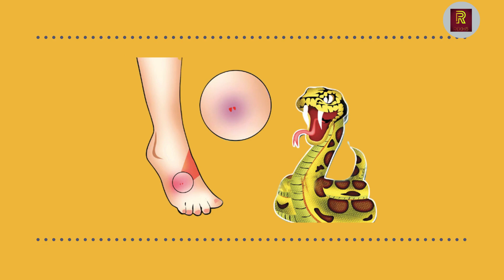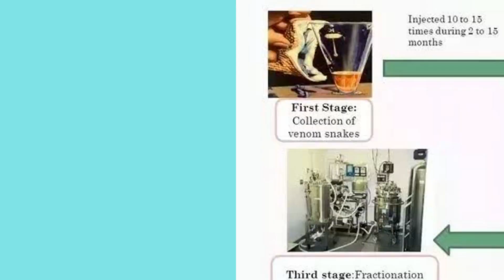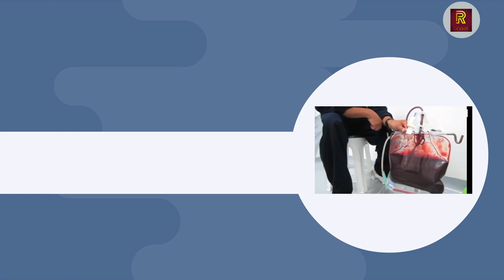പാമ്പിൻ വിഷത്തിനുള്ള മറുമരുന്ന് ഉണ്ടാക്കുന്നത് എങ്ങനെ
പാമ്പ് കടിയേറ്റാൽ ഉടൻ തന്നെ ആളിനെ ആശുപത്രിയിൽ എത്തിച്ചു പാമ്പിൻ വിഷത്തിനുള്ള മറുമരുന്ന് കുത്തിവയ്ക്കണം.. എങ്കിൽ അയാളുടെ ജീവൻ രക്ഷിക്കാൻ സാധിക്കും.. എന്നാൽ ഈ മറുമരുന്ന് ഉണ്ടാക്കുന്നത് എങ്ങനെയെന്ന് ആർക്കും അറിയില്ല.. "" ഓ മൈ ഹെൽത്ത് "'പാമ്പിൻ വിഷത്തിന്റെ മറുമരുന്ന് ഉണ്ടാക്കുന്ന വിധം ഇവിടെ വിശദീകരിക്കുന്നു.. ഷെയർ ചെയ്യുക.. പലർക്കും ഇതൊരു പുതിയ അറിവായിരിക്കും